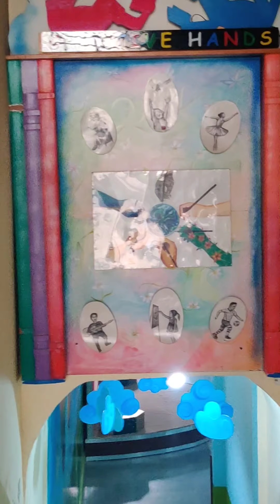School Tour - See how I decorated the School By Wallart and Canvas painting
Our Services
Wallpainting
Ceiling Artwork
Canvas painting
Artclass